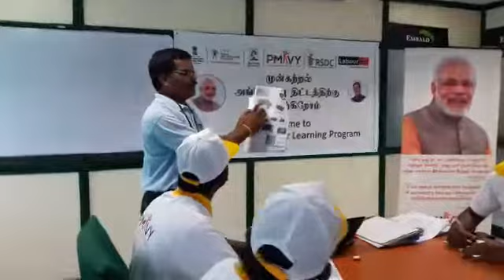RPL in Emrald